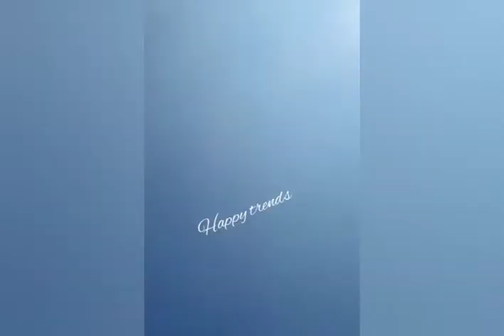Thennangur, Sri Pandurangan Temple.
Thennangur Temple